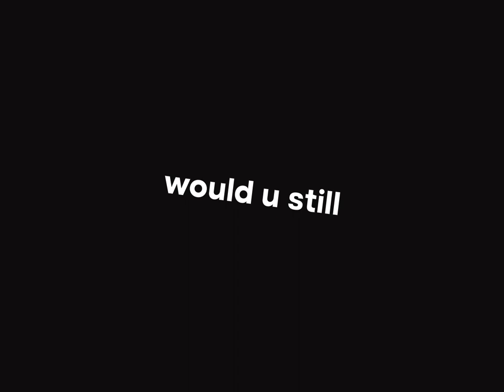mograph | Love - Kendrick Lamar ft. Zacari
sorry if the video quality is bad

thanks!